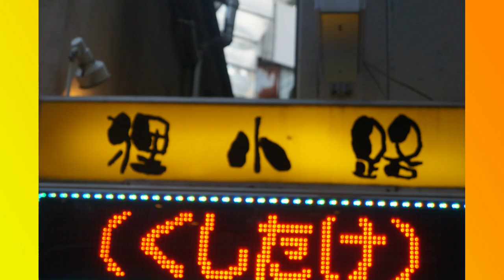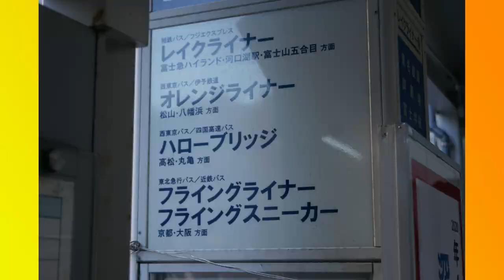NEWoMan横浜編【キッズ鉄道研究会】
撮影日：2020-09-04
■キッズコネクション